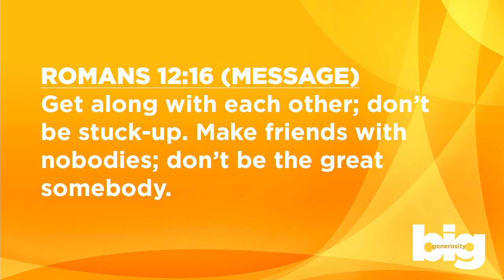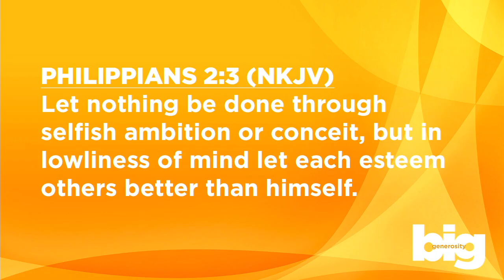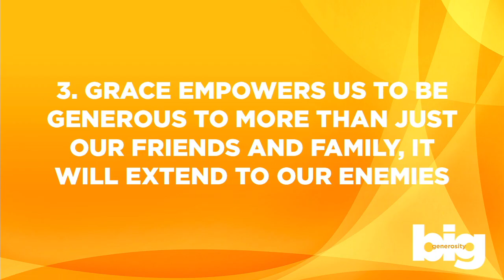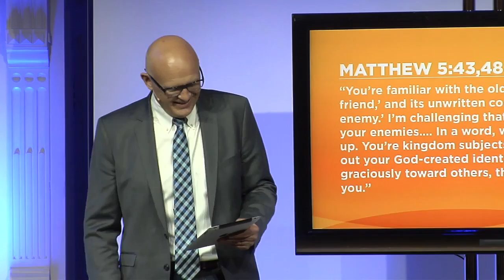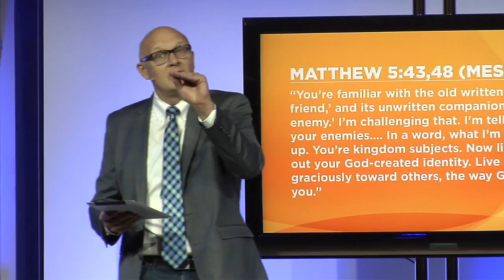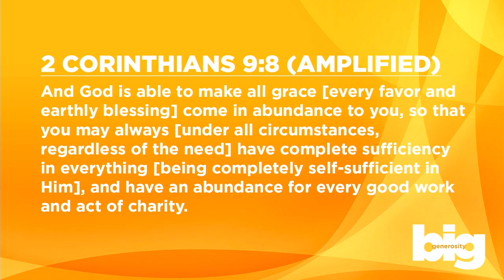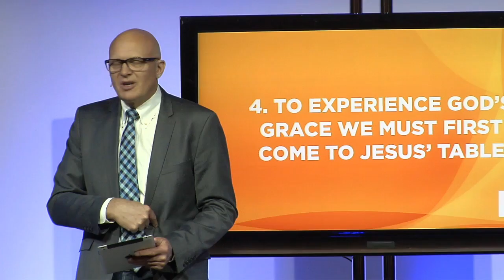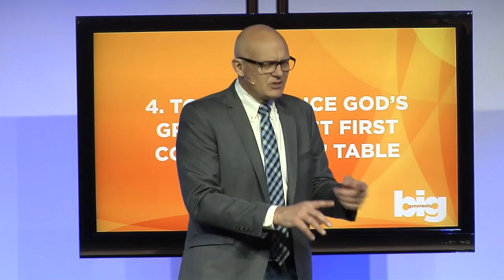Big Generosity: Grace Empowers Generosity (4 of 9)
In part four of our Big Generosity series Pastor Dave Koop gives four insights Jesus said we need in order to live a generous life.

1. Jesus first addresses the guests on their pride and arrogance. Luke 14:7-11

2. Jesus secondly addresses the host on his selfishness. Luke 14:12-14

3. Grace empowers us to be generous to more than just our friends and family, it will extend to our enemies.

4. To experience God’s grace we must first come to Jesus’ table.